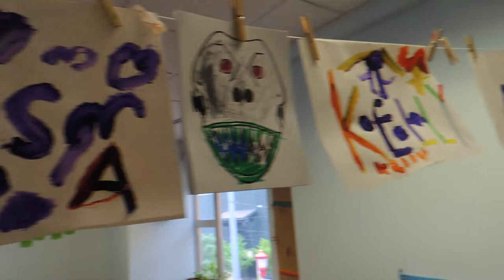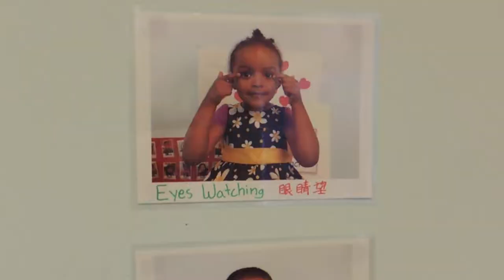Denise Louie Education Center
To learn more about Denise Louie Education Center's Capital Campaign at Sand Point, please visit our or contact Nikki Huang at or at , ext. 301

Filmed and Edited by Miranda Haines